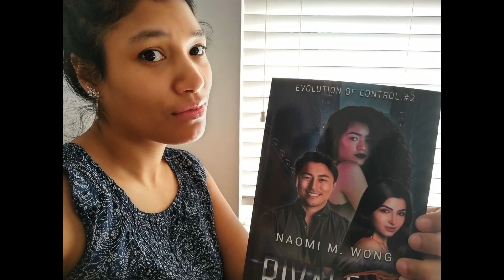Test Book Arrival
Originally posted on social media on March 14, 2023, this video celebrated the arrival of the test copy of /Bivalent/, which is the second book of my Evolution of Control series.